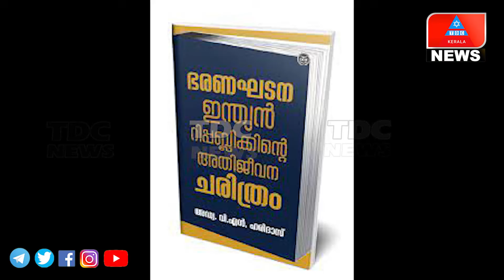78-ാം സ്വാതന്ത്ര്യ ദിന ആശംസകൾ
#78-ാം സ്വാതന്ത്ര്യ ദിന ആശംസകൾ 2024 TDCKERALA kalloorkad #